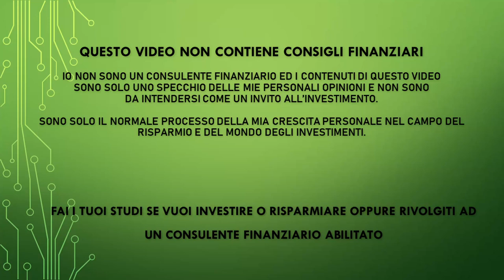Analisi di Polar Capital - Azienda growth da dividendo eccezionale?